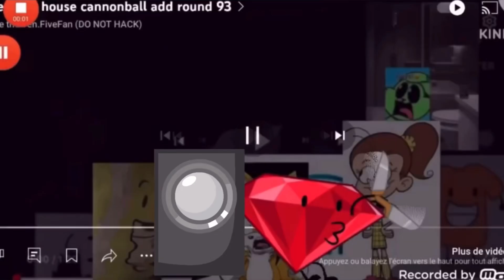The Loud House Cannonball Add Round 96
Request By @BFDIseason6